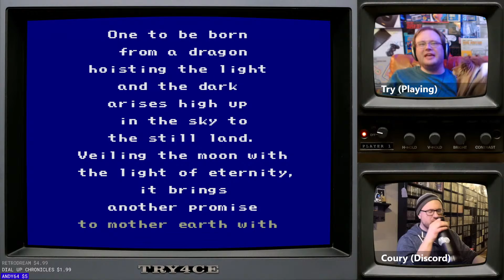Final Fantasy IV (Super Nintendo) :: LIVE STREAM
► Stream Chapters
00:00 - Pre-Stream
05:06 - MLiG Chat & Banter
11:41 - Final Fantasy II / IV (Super Nintendo)

♫ Theme Music♫

✔ Shipping ✔

❤ Social ❤